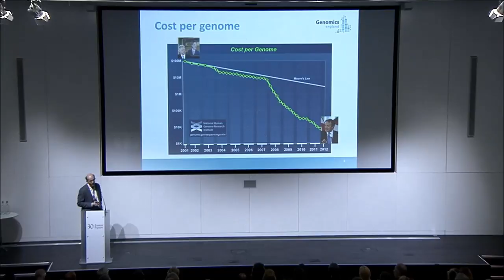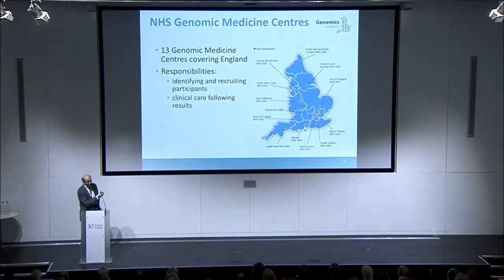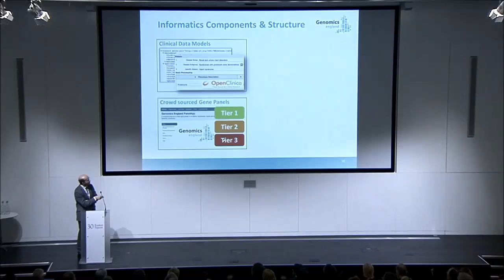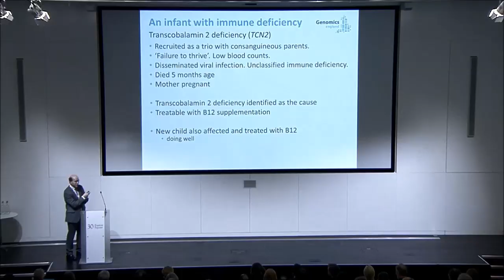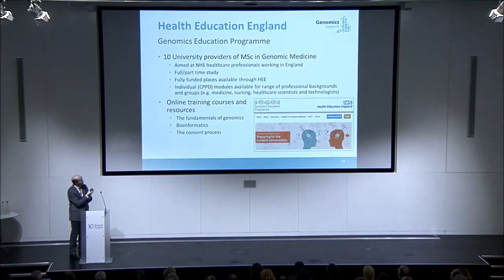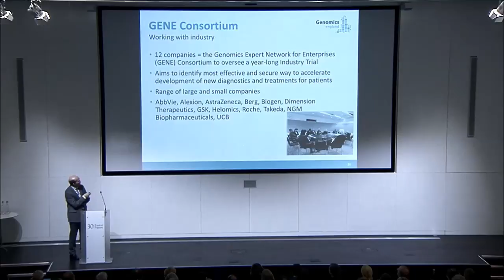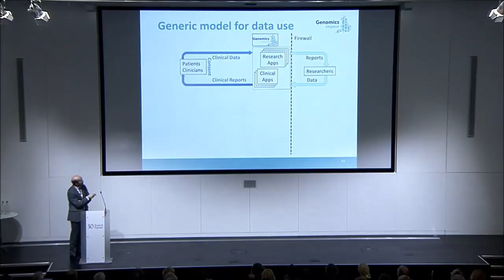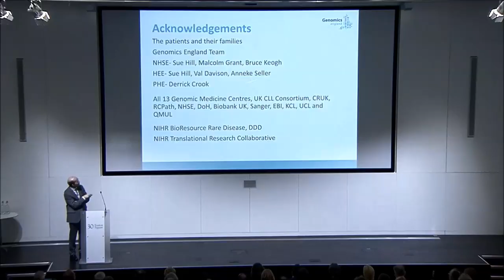100,000 Genomes Project - latest update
From the 2017 UK Pharmacogenetics & Stratified Medicine Network Open Meeting